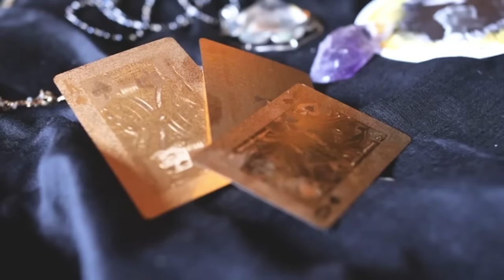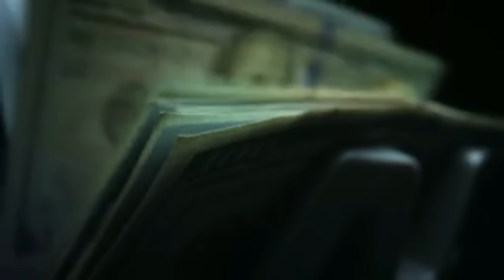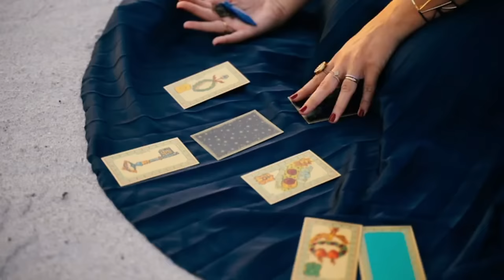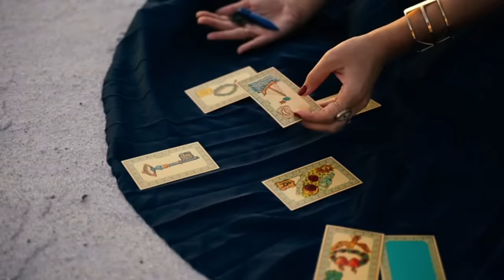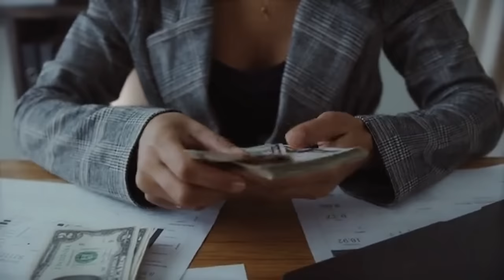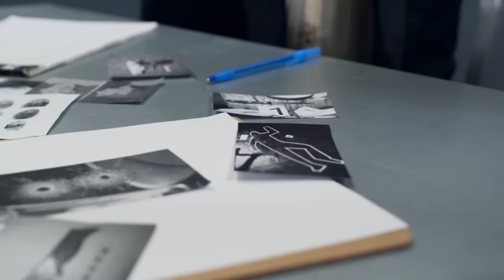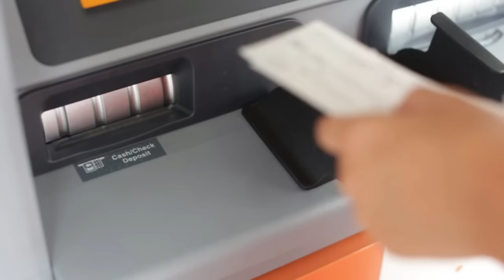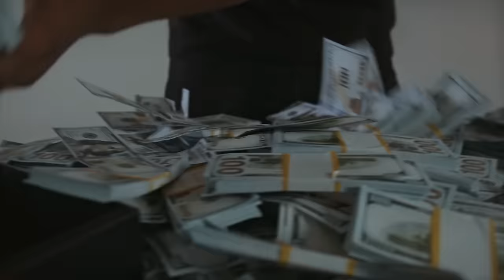La pareja que robó 3.1 millones de dólares y evadió al FBI durante 12 años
En el episodio de hoy, descubriremos cómo una pareja ejecutó uno de los robos más infames de Estados Unidos, robando 3.1 millones de dólares de un camión blindado en el corazón de Las Vegas. Esta historia de crimen real sigue su sorprendente escape, cómo lograron eludir al FBI durante más de una década y el destino misterioso de los millones que robaron. Solis, un criminal convicto convertido en un astuto cerebro, y Tallchief, una joven conductora atrapada en su red, dejaron a las autoridades desconcertadas durante años. Mira para descubrir cómo esta pareja desapareció después de uno de los mayores robos a casinos en Estados Unidos y el sorprendente giro en el destino de Heather.

La pareja que logró un robo de 3 millones en Las Vegas y desapareció
El cerebro que escapó con 3 millones de un camión blindado en Las Vegas
La pareja que robó millones en Las Vegas
La mujer que robó 3.1 millones del mayor camión blindado de Las Vegas
La pareja que robó millones en Las Vegas y vivió prófuga por más de una década